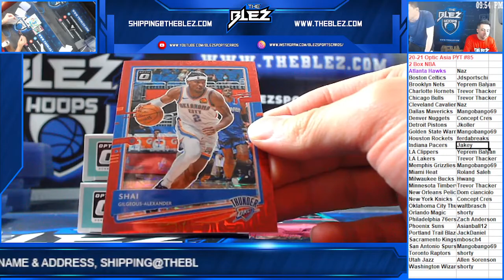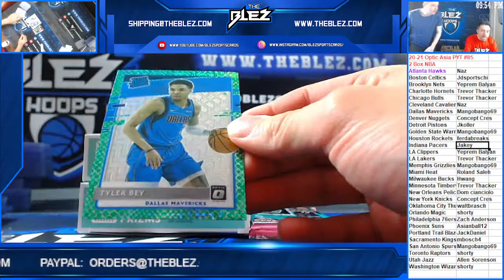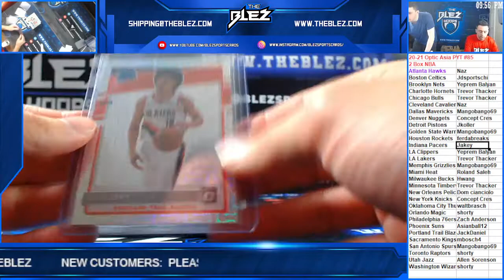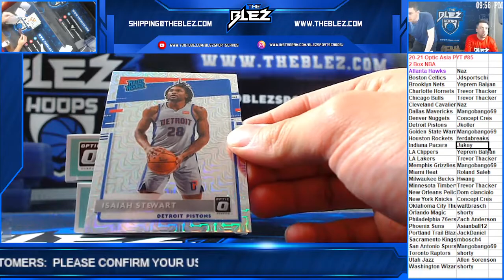2020 21 Panini Optic Asia Basketball 2 Box PYT #85